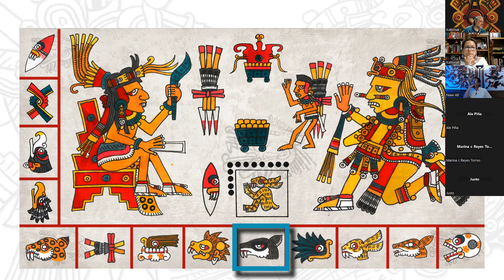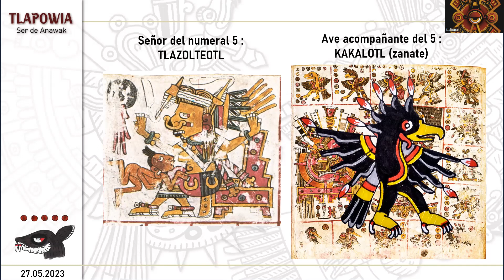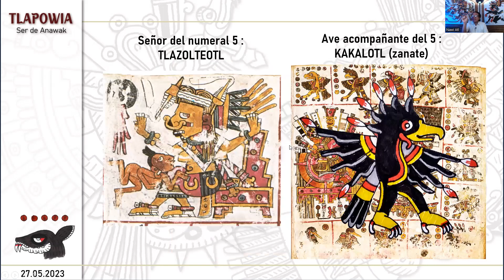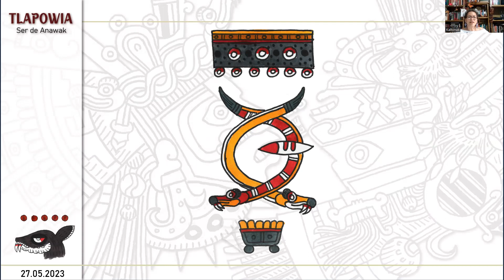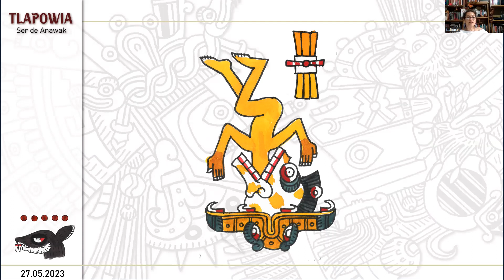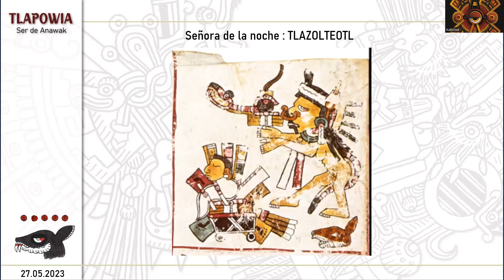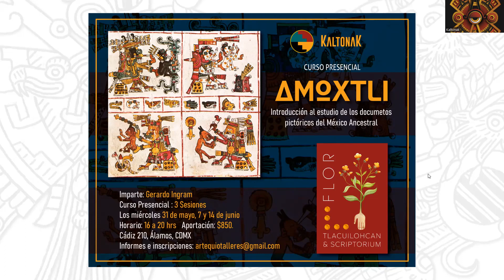Tonalli Makuili Itskuintli / 5 Perro ( 070 / 260 )